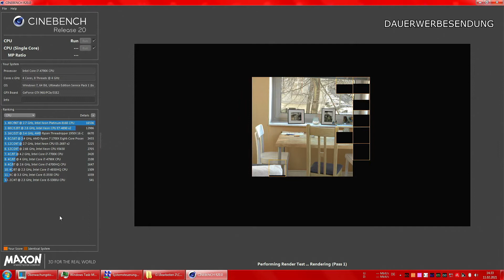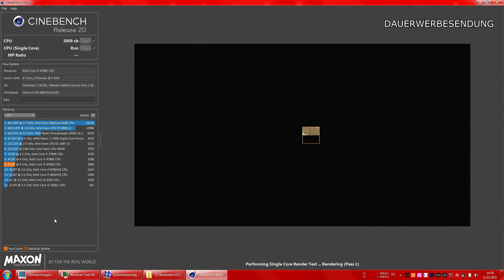Cinebench r20 Intel i7 4790k Win7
Hier wurde der Intel i7 Devil's Canyon 4790k mit der Nvidia Geforce GTX 960 aus dem Jahr 2014 bzw. 2015 getestet.

Testsystem:
i7 4790k Stock auf einem ASUS Z97e
GTX 960 4GB MSI Red Dragon
24GB RAM Dual Channel Corsair Vengeance DDR3 1600MHz
Systemfestplatte:Samsung SSD 970 EvoPlus
Win7
LAN Chip:Intel Ethernet Connection I218-V
Modem: Vodafone Station Arris TG3442DE
Verbindung per Lan Kabel, vom Mainboard direkt ins VDF Modem.